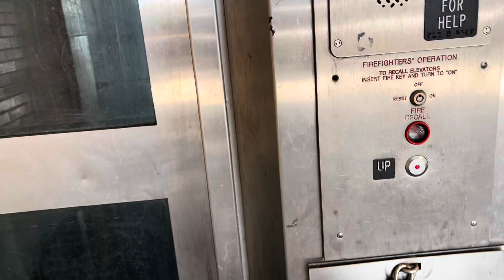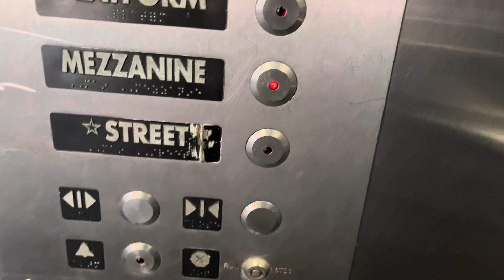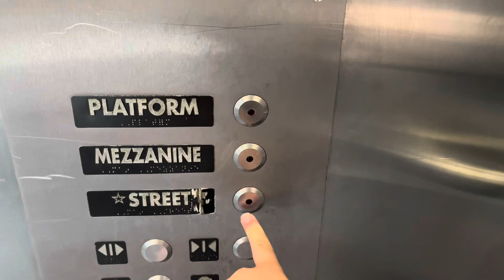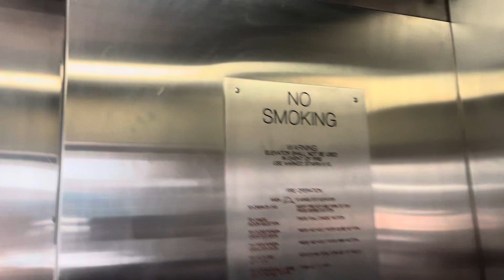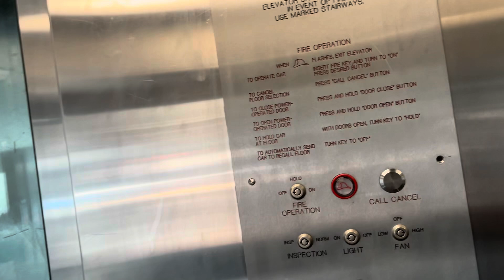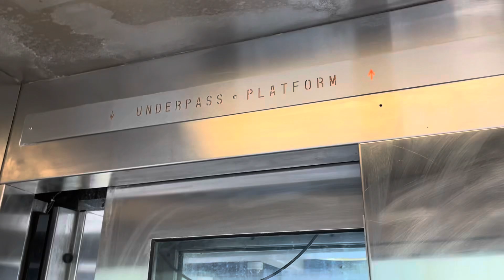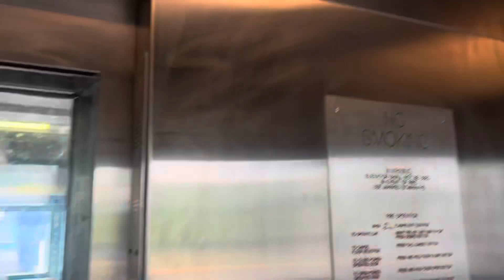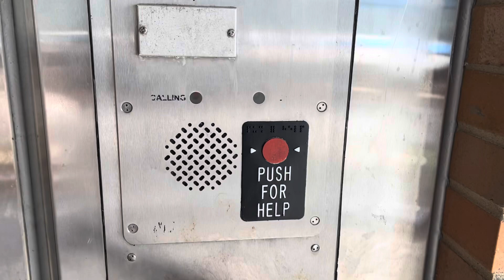Unknown Hydraulic Elevators at SEPTA 46th St Station in Philadelphia, PA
A similar system on one of the elevators at FTC, except, the door refuses to close until you call it from the other side, and it talks. The westbound elevator doesn’t talk though.

Elevator Specifications:
Eastbound “fare evasion” elevator:
Original Installer: Unknown
Modernizer: N/A
Fixtures (original): Innovation Bruiser PB-52
Fixtures (modernized): N/A
Drive: Hydraulic
Capacity: 4000 lbs
Cars in bank: 1
Floors served: 3 (Street, Mezzanine, Platform)

Westbound Elevator:
Original Installer: Unknown
Modernizer: N/A
Fixtures (modernized): N/A
Drive: Hydraulic
Capacity: 4000 lbs
Floors served: 2 (Underpass, Platform)